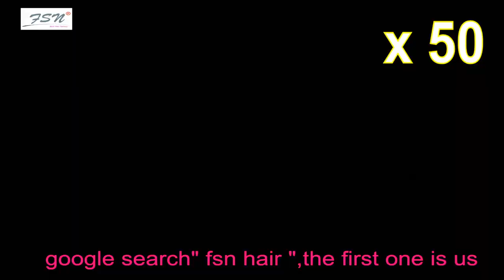How to make the wigs crown tourbillion natural hair whorla swirl of hair one shot 2hours wig Cowlick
one shot handtied wigs crown 50 times handtied 2 hours for the swirl

How to make the wigs crown tourbillion natural hair whorl
a swirl of hair  one shot 2 hours best custom made wig Cowlick

FSN WIGS INC focus on high end human hair wigs and custom made wigs over than 20 years.
we have hundreds of skillful and experienced workers always give our customer better quality than their requirements and expectations.